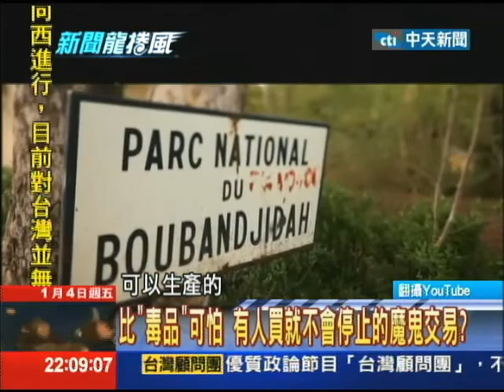1/4 新聞龍捲風 面對偷獵者「直接開槍」！ 仍阻止不了血腥屠殺？part4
非洲正上演著一場血腥令人悲哀的屠殺戰爭，貝屠殺的對像不是人而是大象，為什麼？正如非洲的血鑽石以及剛果被竊掠的礦藏一樣，象牙似乎也成了非洲的一種「戰亂資源」。它們被從遙遠的戰亂地區帶走，輕易地換成金錢，然後再助長著非洲各國的衝突？